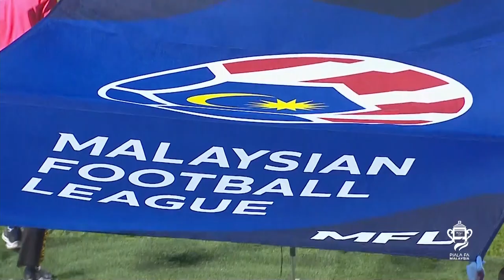Perak FC 1-4 Penang FC | Piala FA 2022 Highlights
Penang FC menempah tiket ke suku akhir hasil jaringan Hilal El-Helwe (2 gol), Adib Abdul Ra'op dan gol sendiri Aiman Khairul.

Aqil Hilman menyumbang jaringan Perak FC.